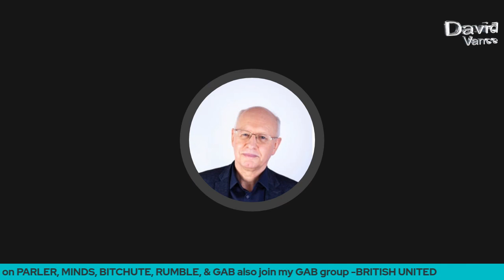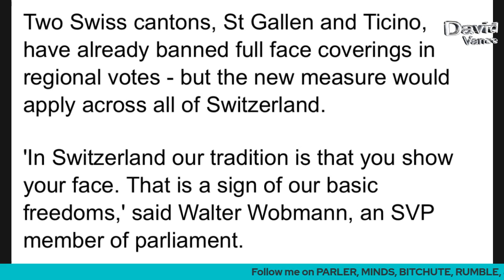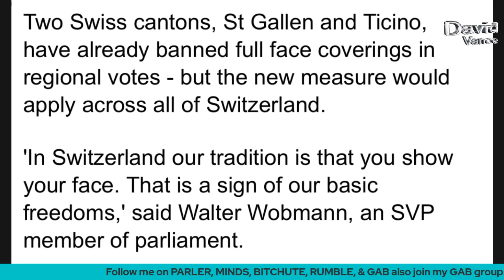The Swiss go to the polls on full face coverings.